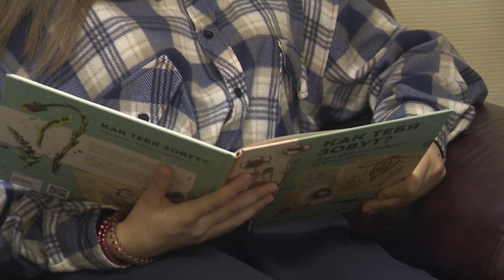Буккроссинг для санаторно лесной школы Томска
Чтение книг и развивающие игры стали интересными занятиями для подростков 5-8-х классов. Так в санаторно –лесной школе города Томска реализуется образовательный проект, получивший грантовую поддержку от СХК.